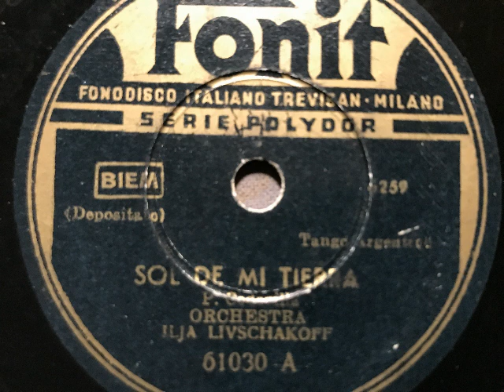Ilja Livschakoff Tango-Orchester, Sol de mi tierra, Tango Argentino, Berlin, 1935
Ilja Livschakoff Tango-Orchester. Sol de mi tierra, Tango des italienischen Komponisten Piero Codevilla. Aufnahme der Deutschen Grammophon A.-G., Berlin 1936, hier auf italienischer Fonit. Eine Schellackplatte aus dem Schallarchiv des Radiomuseum Hardthausen.